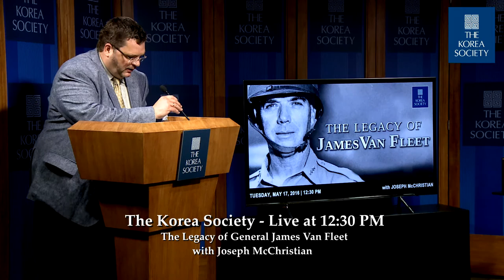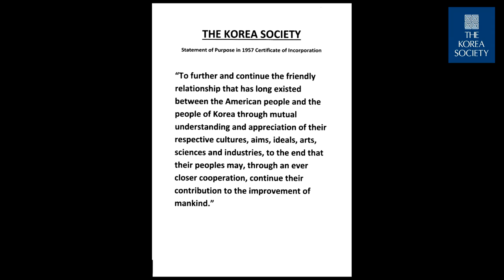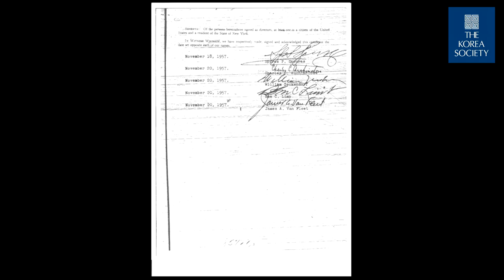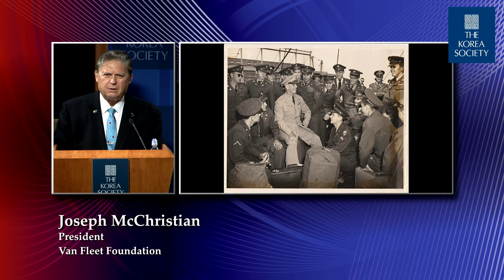The Legacy of General James Van Fleet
May 17, 2016 - Joseph McChristian, president of the Van Fleet Foundation, discusses the life and legacy of Korean War commanding general James Van Fleet. McChristian, Van Fleet’s grandson, examines his grandfather's “will to win,” love for the peoples of Korea, and deep commitment to the US-Korea alliance.